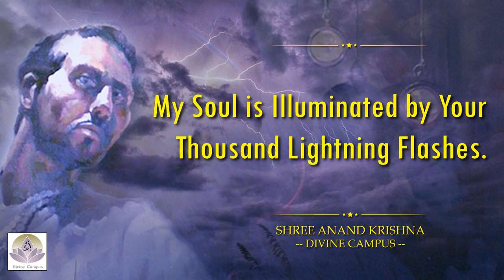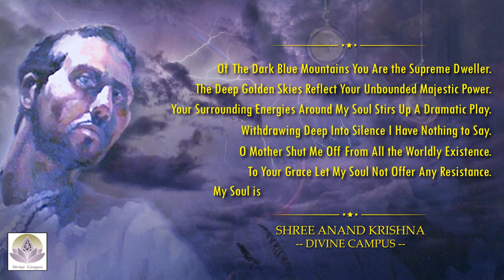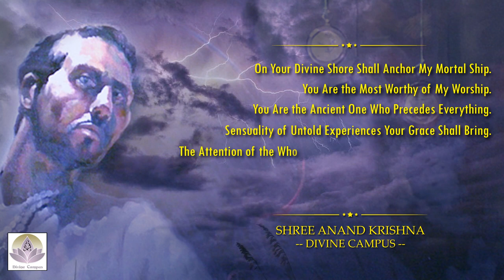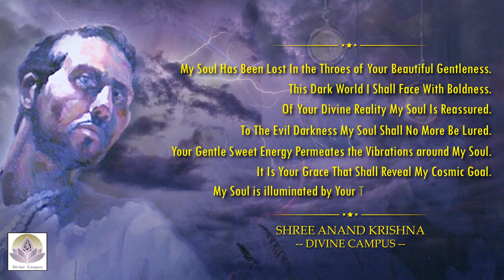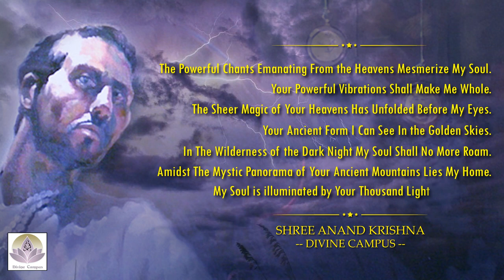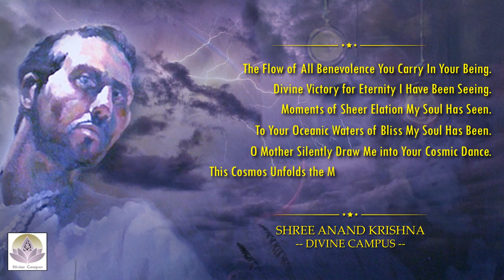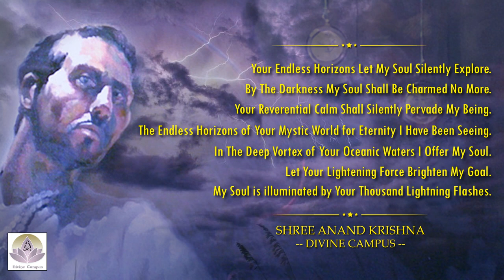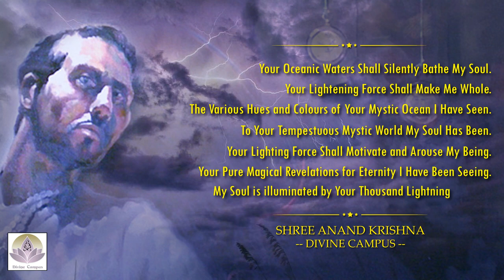My Soul is illuminated | Spiritual Poem | Shree Anand Krishna | Vedanta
My soul is illuminated by your thousand lightning flashes a spiritual poem written by shree anand krishna, poem is about an imaginary conversation with God. Poem is based on Vedanta, and it is published in the book titled “Brilliant Play of the Mystic Light”.  Author is devoted to resources for spiritual journeys, with a mission to help people find and walk a spiritual path that instills comfort, hope, strength and happiness for people who are exploring their own faith, many of his motivational poems teaches us about life struggles and never give up in life, he used to say blessings will come when we will take care of our mother earth, we need to save our environment, for this we need to inspire and motivated more people through the art like devotional poetry, motivational paintings and many more which can enthuses people.

Author: Shree Anand Krishna
Poem Title (Long): My Soul is Illuminated by Your Thousand Lightning Flashes
Book Title: Brilliant Play of the Mystic Light
Poem Recitation & Editing: Amit Debnath
Painting: Rabin Paul